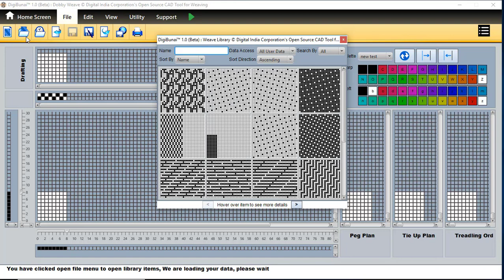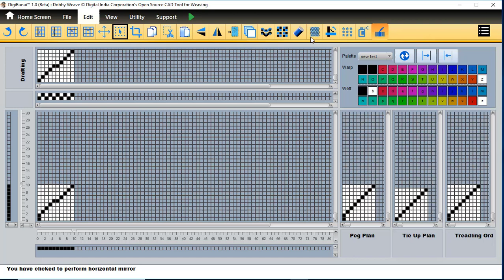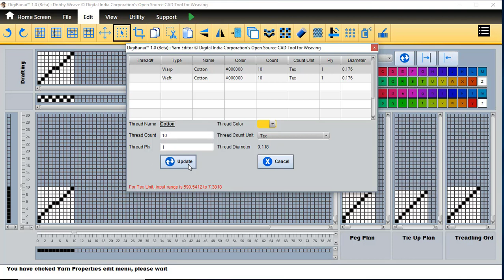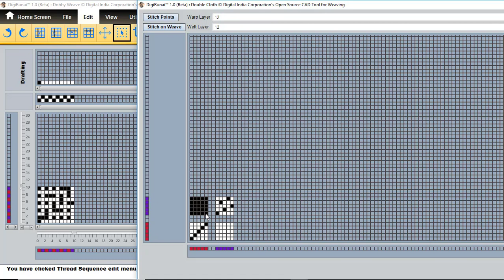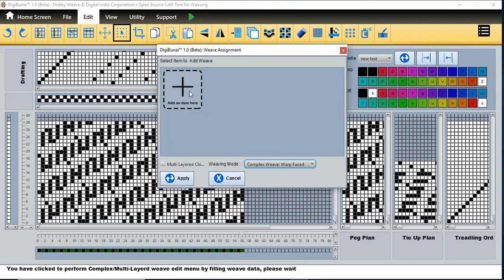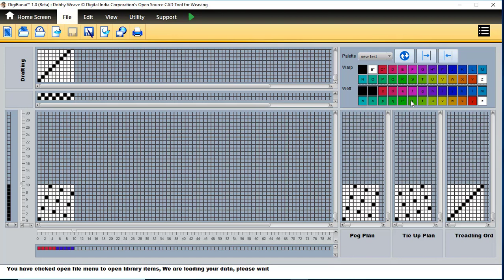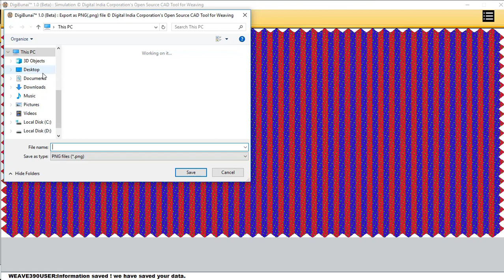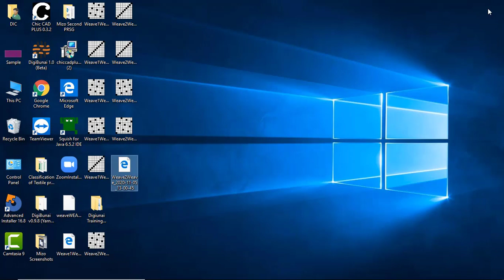Dobby Weave (DigiBunai™ CATD Version 1.0)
The video summarized a complete description of the functions available in the dobby weavers Module and their use to produce the weave-based patterns on fabric .